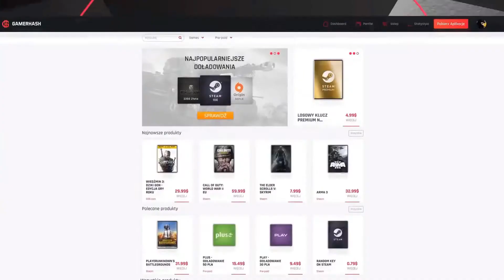Grand Thef Auto V | Twardy jak diament | #7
Siemka!

W dzisiejszym odcinku widzimy się w grze "GTA V" i kontynuujemy naszą historię!